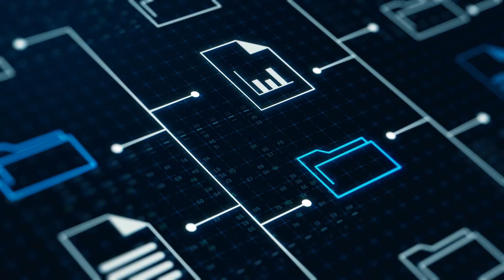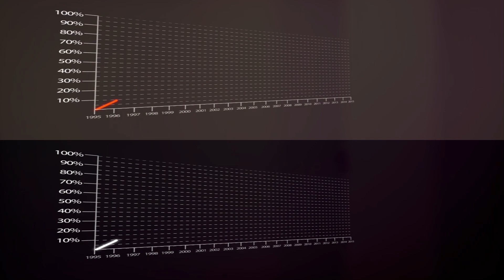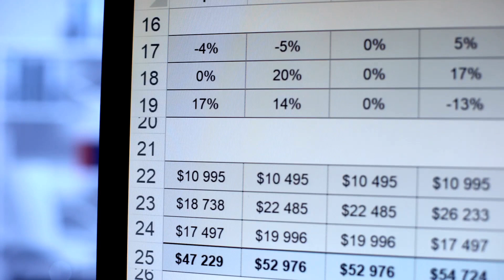Ever dream of owning a campground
"Ever dreamed of owning a campground? Typically creating a return on investment between 10% and 30%. It's an exciting venture filled with opportunities, but also requires careful consideration. From cost and revenue analysis to location, infrastructure, market demand, and beyond, there's much to consider. Join us as we dive into these factors one by one."

When considering whether investing in a campground is a wise financial move, there are multiple factors that should be taken into account. Constructing a brand-new RV park could potentially run up costs of $40,000 per site or even higher. On the other hand, procuring an already existing park may fall within the price range of $15,000 to $20,000 per site, sometimes even less. To arrive at guesstimate of the price, you need to split the gross revenue in half to grasp an understanding of the operating costs. Then, take that result and divide it by a 10 cap to get the projected price. It's crucial however, to bear in mind that the initial acquisition cost is merely the starting point.

"Next, we ponder upon the location. The location should not just offer popular attractions and easy accessibility, but also be in proximity to tourist hotspots and natural beauty that can justify a higher cost per site. Moving on to the condition of the campground's infrastructure, we need to not just assess the state of it but also look into any deferred maintenance needs. Finally, crucial to explore into market demand research. Not only do we need to examine occupancy rates and growth trends, but also consider the seasonal trends and the overall market growth. As these factors can greatly influence the profitability and success of your campground."

"Moving forward, let's analyze the future growth potential, operational expenses, and legalities. To start with, contemplate the acreage on your initial purchase for potential expansion. Bear in mind that utilities will be your highest operating costs. Additionally, take into consideration any regulatory or zoning requirements that may impact the operation of the campground. Ensure compliance with local regulations and evaluate any potential restrictions or limitations. Incorporate all these factors into your decision to ensure long-term prosperity."

"Finally, explore on competition, risk evaluation, and the scope of professionals. Competition is always beneficial, just strive to be better. The task of conducting thorough risk evaluations falls upon you, to construct your dream. However, be cautious, as sometimes experts may lack deep industry knowledge. It all begins with a dream, and don't forget, the final decision rests solely with you."

For the past 50 years, we've worked with buyers of all kinds, individuals and companies alike, and we've found a common denominator among them all - it all starts with a dream. Think of the campground as a 'tree' - with diverse types and locations, just like campgrounds and resorts. This dream, your dream, will guide you in numerous directions as you seek the perfect fit for yourself, your family or your company. Consider this your journey into the future. It's not just about acquiring a campground; it's about shaping your destiny. Your dream, your journey, your campground. It all begins right here.

"To summarize, realizing your dream of owning a campground is a significant step with numerous aspects to think about. It involves a careful evaluation of costs and potential revenues, prime location, market demand, level of competition, and assessment of risks. But remember, this is your dream and the Campground Marketplace is poised to help you turn that dream into reality. We appreciate your interest. So, are you prepared to embark on this exciting journey?"